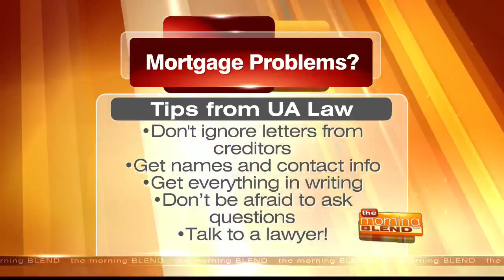UA Law School - Free Legal Services for Low Income Individuals and Families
We provide free legal services for low income or moderate income individuals and families struggling with mortgage or consumer finance problems. We can provide advice or legal representation relating to foreclosure prevention, bankruptcy filing, loan modifications, and debt restructuring.